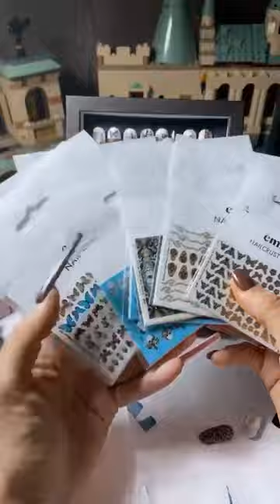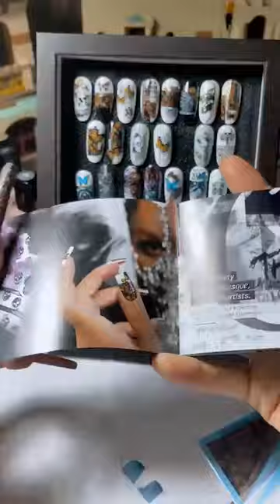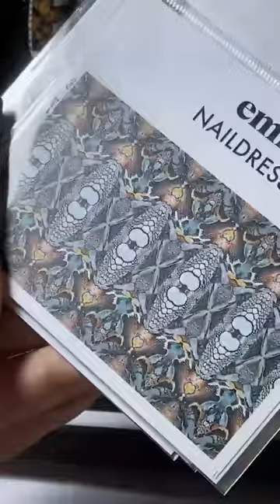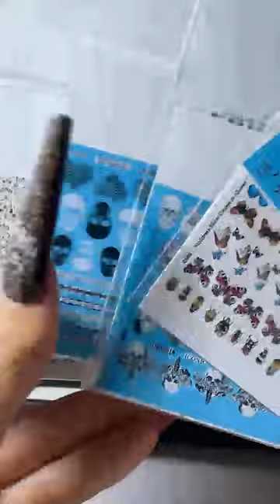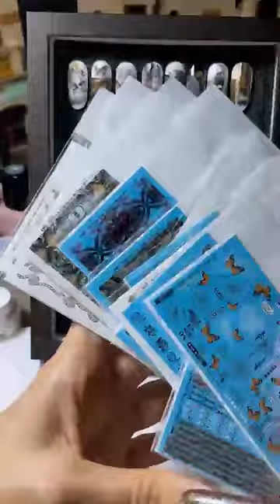Зимний дизайн с бархатным песком. Мастер-класс Екатерины Мирошниченко